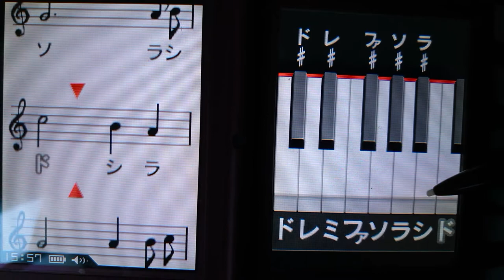ちょっと脳を鍛える大人のDSトレーニング 理系編の名曲演奏のスコットランドのつりがね草 ※2021.10.29.収録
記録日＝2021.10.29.